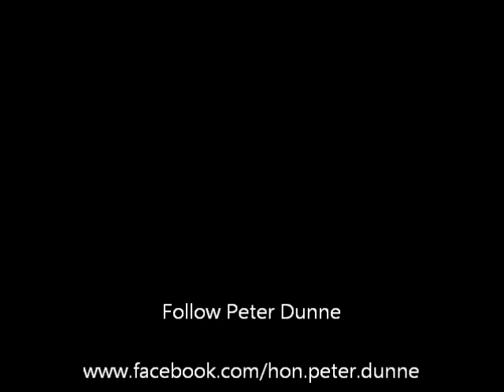Peter Dunne on the week that was: Hone, Brash and the politics of the fringes.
Peter Dunne discusses the rise of two fringe party leaders and outlines why the bulk of New Zealanders prefer a more moderate and centerist philosophy of government.